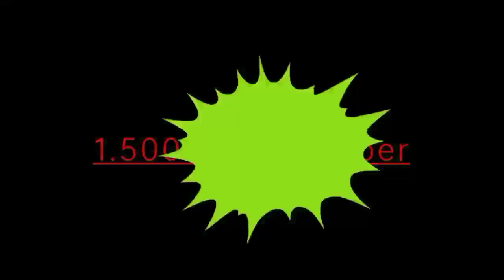toca boca intro with amazing effects 😱😱😱🔥🔥🔥😱😱